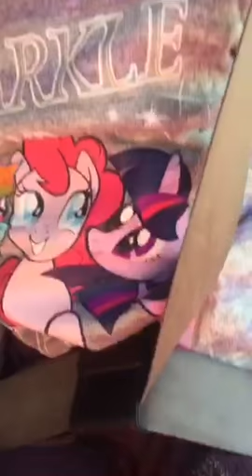Seat Belt Clips Video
These have really helped my daughters use their seatbelt properly. Even with a booster seat, the seatbelt was rubbing against their necks, this makes for very unpleasant children on long drives. These have helped solve the problem and they are easy to use. I am thinking about getting another set for the front seats as well because the belt is always rubbing my neck. The Velcro is very strong and I feel that it will last a good while. It slides easily enough for adjustment, my only concern is that because it slides so well it may slide into a position that makes its entire purpose useless. We shall see. For now, It is perfect for both of my girls (5 and 9).